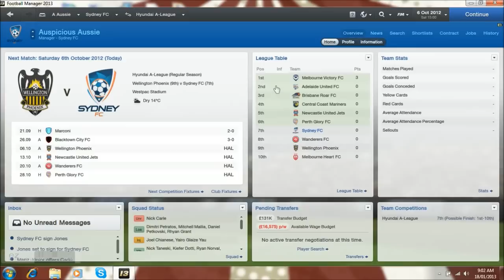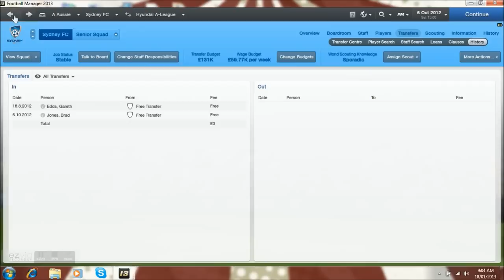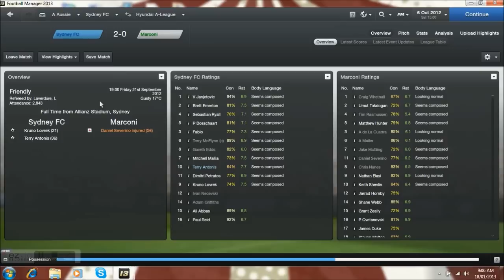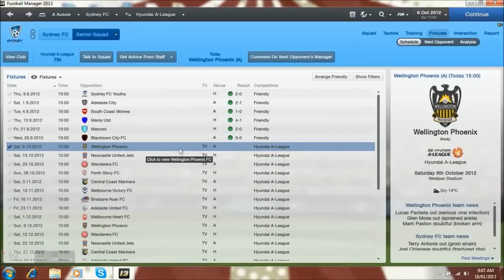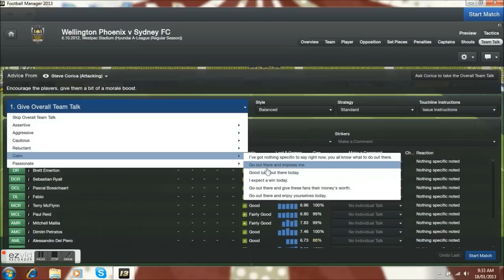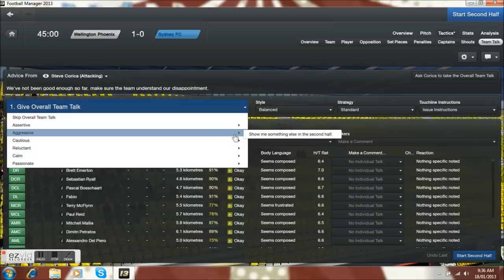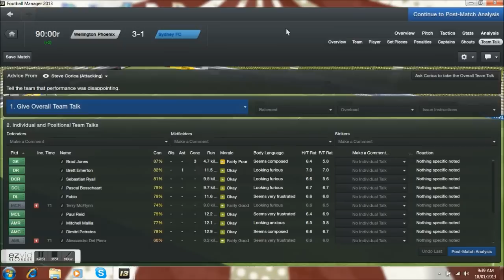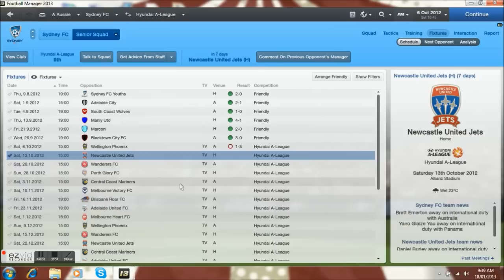Football Manager 13 - Sydney FC Episode 1 (Wellington Live Com)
My first Football Manager 13 series, Sydney FC. Enjoy. Pre-season and the first game of the season coming against no other than the only non Australian team in the A-league, Wellington Phoenix!